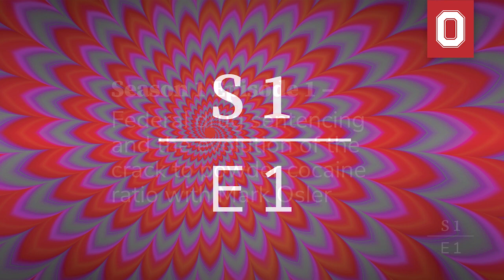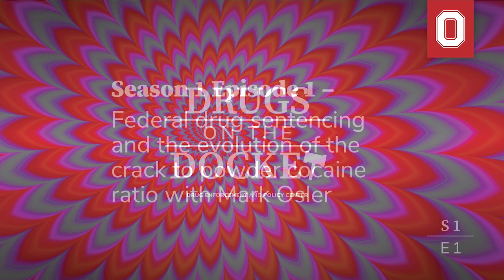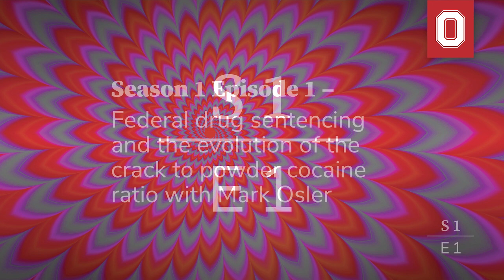Drugs on the Docket: Season 1 Episode 1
Federal drug sentencing and the evolution of the crack to powder cocaine ratio with Mark Osler

In our inaugural episode, host Hannah Miller and co-host Douglas Berman, executive director of the Drug Enforcement and Policy Center, speak with Mark Osler, American legal scholar and law professor at the University of St. Thomas School of Law in Minneapolis, Minnesota. Osler played a role in clarifying that federal judges no longer had to follow the 100-to-1 ratio between crack and powder cocaine in the federal sentencing guidelines by winning the 2009 case of Spears v. United States in the U.S. Supreme Court.

Visit go.osu.edu/drugsonthedocket to learn more about the podcast and the Moritz College of Law Drug Enforcement and Policy Center.